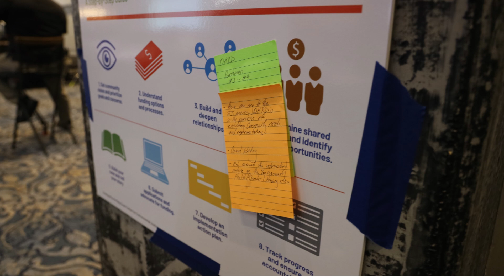Justice40 February 2023 Day Two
Photo gallery from Day Two of the New Orleans, LA Justice40 convening.